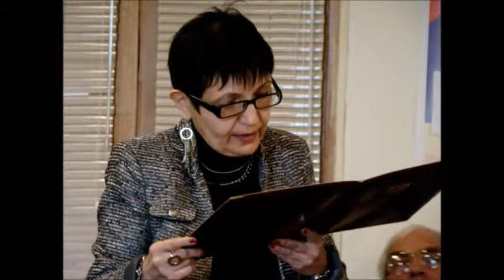Thomas Bie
Statistics Denmark - Resident Twinning Adviser in Armenia